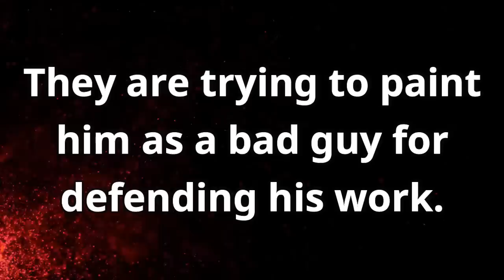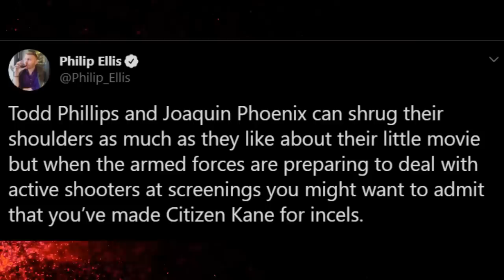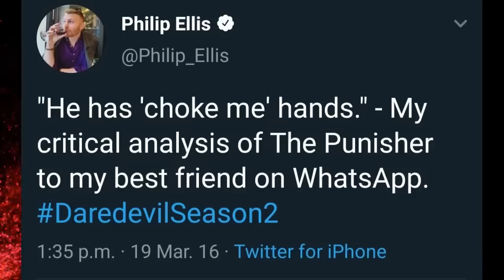Joker's Director Todd Phillips Marked as a Villain by the Media